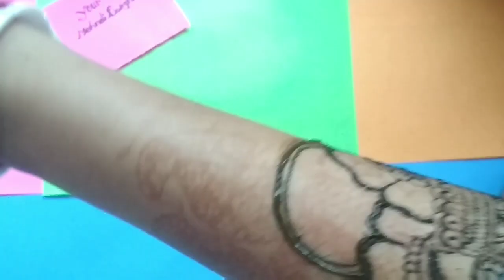Latest Arabic mehndi designs 2019 | Durga puja mehndi design 2019 | simple mehndi design 2019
Hello friends,
I am Nabanita, and our channel || YOUR MEHNDI DESIGNER || I usually make mehndi designs, depending on various INDIAN CULTURAL FESTIVALS .